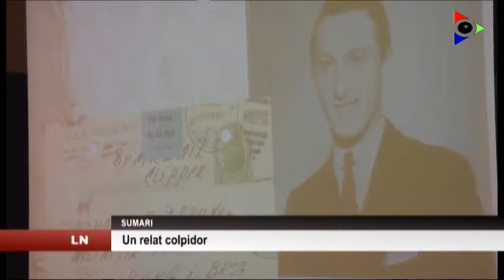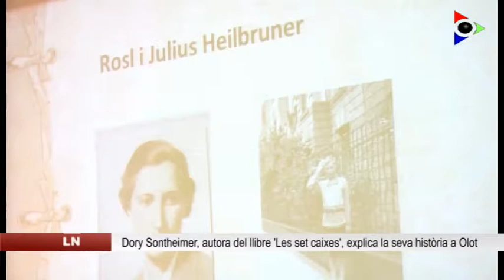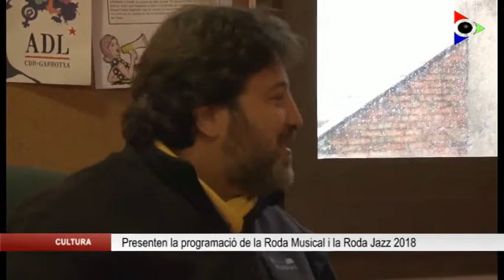Edició del divendres 26 gener 2018